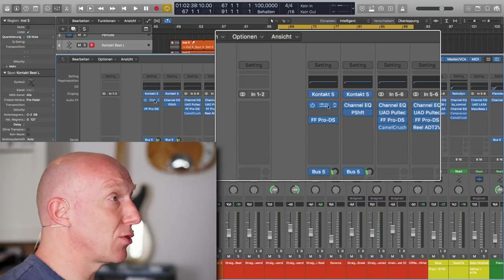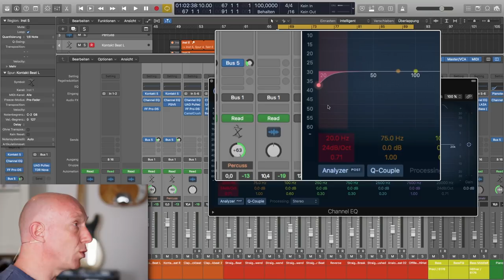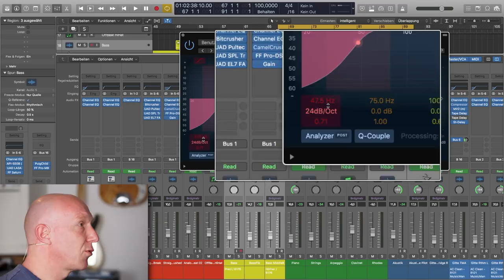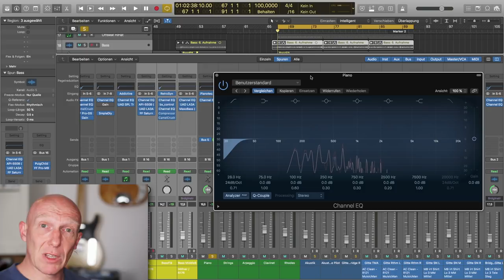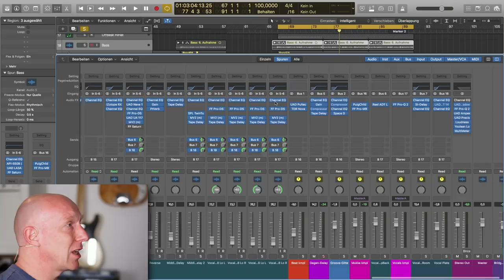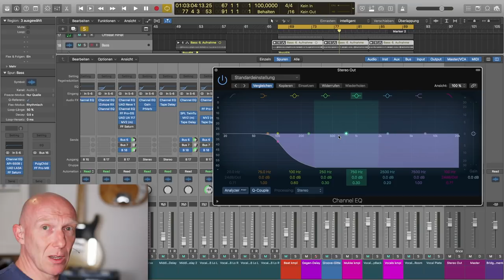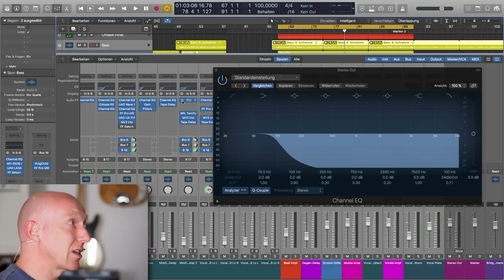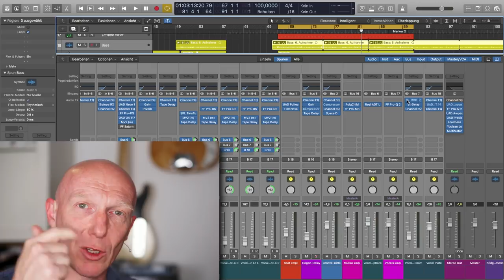Unverzichtbar: LowCut für sauberen Bass mit Druck | Abmischen Tutorial Deutsch | Recording-Blog #38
Mixpraxis #38: Der LowCut Filter (oder auch High Pass Filter) wird oft vergessen oder unterschätzt, ist aber wichtig für ein druckvolles und klares Soundbild im Bassbereich! Wann, wie und warum er eingesetzt wird und wie er klingt erfährst Du hier!

Hier anmelden und die Spuren runterladen:
http:/Mehr lernen im PREMIUM-Bereich vom Recording-Blog: